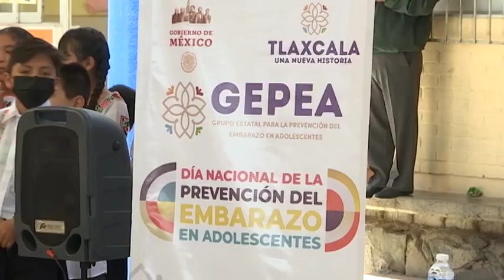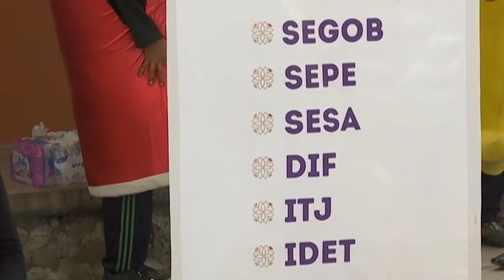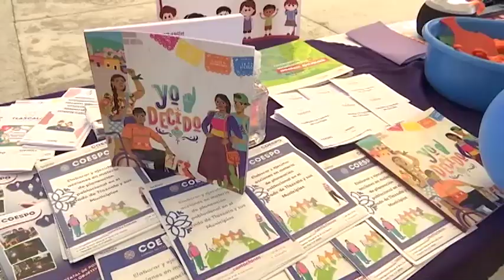En SPM se conmemoró el “Día Mundial para la Prevención del Embarazo no Planificado en Adolescentes”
El Consejo Estatal de Población acercó a niñas, niños y jóvenes tlaxcaltecas de la comunidad de San Isidro Buensuceso en San Pablo del Monte herramientas y conocimientos necesarios para fomentar el cuidado de su salud reproductiva.